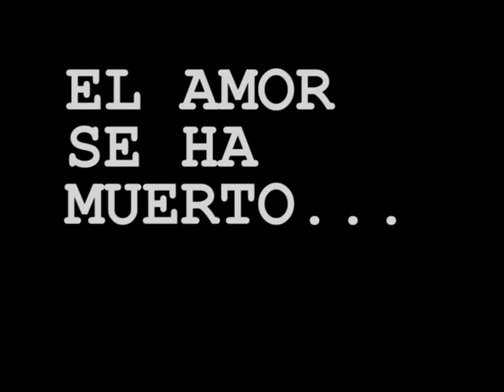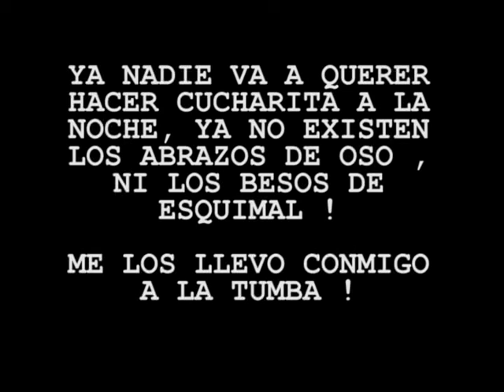funeral cate.avi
¿Alguien quiere venir al ver al muerto?
¿Alguien quiere sacarse una fotito conmigo?
Acérquense. No tengan miedo.
¿Eso es lo que hacen cuando alguien muere, verdad?
¿Me ven? ¿Desde allá me ven?
Yo si. Aun puedo verlos.
Veo como me han asesinado, ya nadie cree en mi.
No les conviene, a ellos, los que quieren manejarlo todo.
Prefieren que estén tristes, desconsolados, angustiados.
Así es mas fácil controlarlos.
Sean vulnerables. Flojos. Frágiles. Inconscientes.
Salgan a comprar mucha ropa para tapar el vació de mi ausencia, miren programas mediocres en la televisión, escuchen noticieros falsos, consuman consuman consuman, consumas material descartable, podrido, corrupto, consuman...
Eso paga.
Yo ya no vendo. Ya nadie cree en mi.
Acérquence este es mi velorio.
Pueden picotear algo ella preparo cosas ricas.
Ellas es la viuda... una actriz
Una actriz que llora con lagrimas de mentira.
Porque ya nadie me llora siquiera.
Ya nadie quiere abrazos de oso, hacer cucharita,
besitos de esquimales, hacer algo por otro desisnteresadamente,
compartir, regalar, reír, ya casi no quedan sonrisas.

Y es lógico. Me he muerto.

No more. The end. Finiquite. Game Over.